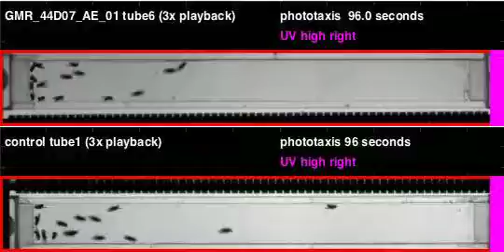GMR_44D07_AE_01_shi_Orion_20111117T125555 phototaxis (seq4)